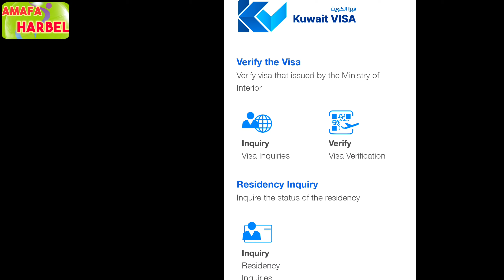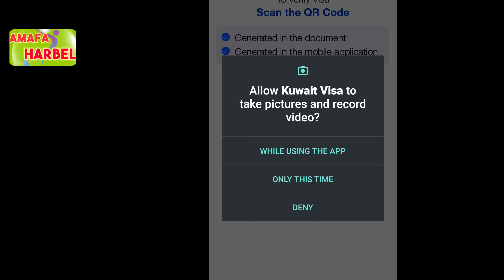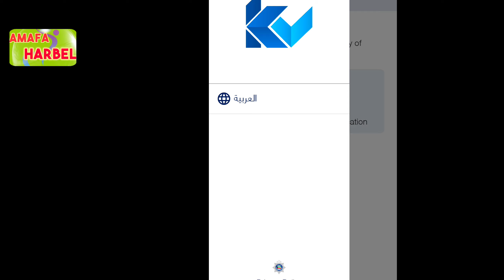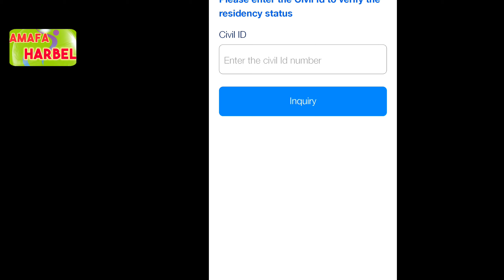How to check kuwait visa original or fake | Kuwait visa app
How to check kuwait visa

🔥Watch Now🔥

how to check kuwait visa status using passport number
kuwait visa check karne ka tarika
kuwait visa number check
e visa kuwait how to check
how to check kuwait e visa original or fake
how to check kuwait visa original or fake tamil